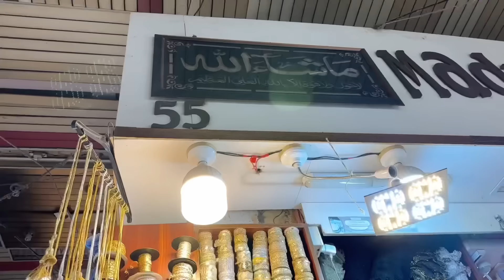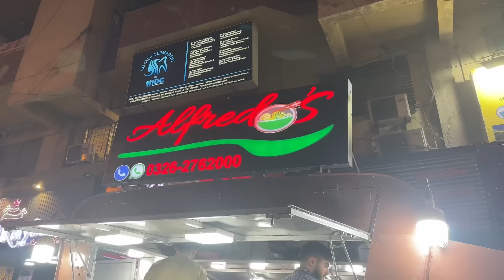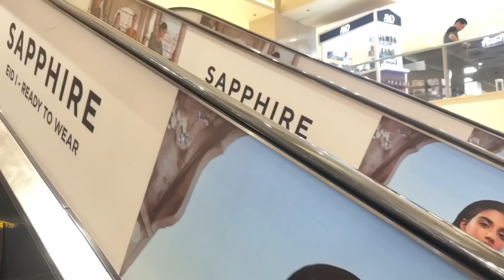Sonam Bajwa’s Inspired Outfit from Scratch ✨| Dress Recreation | Budget Challenge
Hello cuties 💐🎀🧸

In this video, I took inspiration from Sonam Bajwa's outfit, which was created by an Indian designer. The outfit features a double-layered pishwas with a dupatta adorned with intricate gota and thread embroidery. To complete the look, it also includes a churidar pajama.

Now, here's the interesting part. The original dress comes with a hefty price tag of around 2.8 lacs. But in today's video, I'll show you how to recreate this beautiful double-layered pishwas on a budget. 🛍️🫧🎀